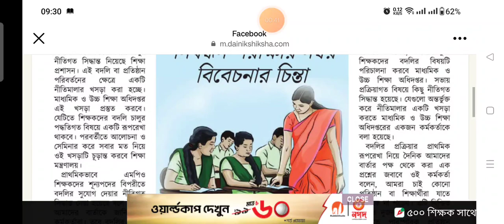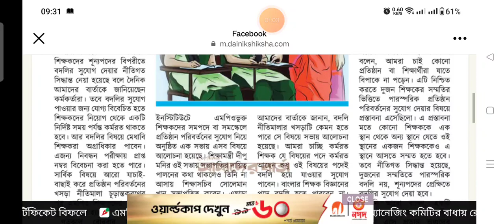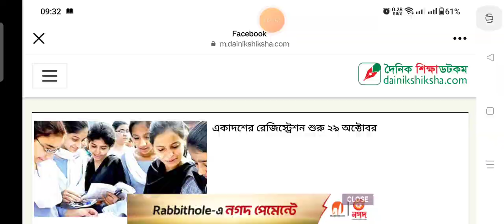Mpo শিক্ষকদের বদলি নিয়ে সুখবর